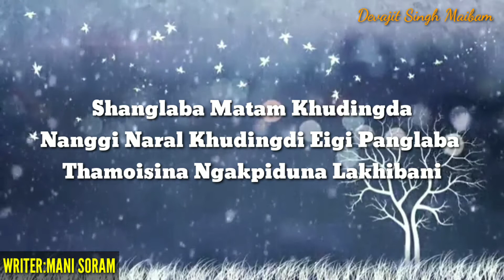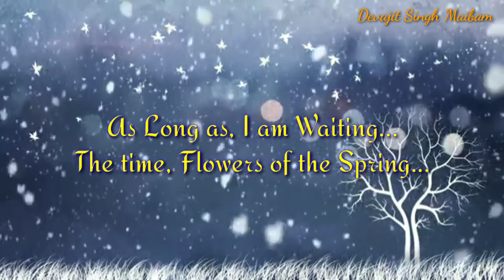Thamoido Leinagum Thotli Haisira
WRITER:MANI SORAM
VOCALIST:DEVAJIT SINGH MAIBAM